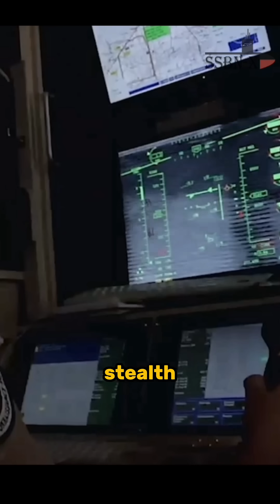In 2011, Iran Captured a Stealth US Drone RQ-170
On December 4th, 2011, an RQ-170 Sentinel was flying over Western Afghanistan, close to Iran's border. When the ground operator lost this stealth drone's control, and the US believed the drone crashed. But in reality, Iran's cyberwarfare unit located in Kashmar city took control of the RQ-170. At first, they cut off the drone's data link to its operator and then took control of its GPS navigation and sent wrong signals to it. They tricked the drone into believing that it was flying over the wrong territory! The Iranians then provided Kashmar's coordinates to the Sentinel, and it landed there intact.